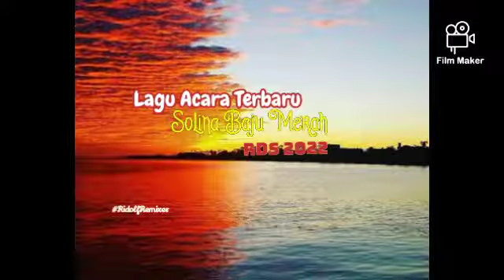Lagu Acara || Terbaru Solina Baju Merah Remix RR Rds 2022